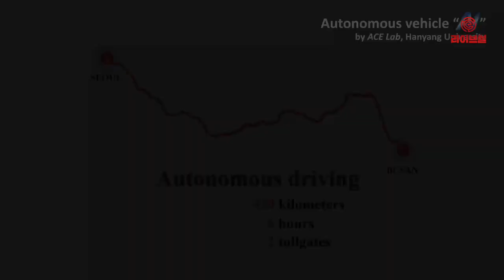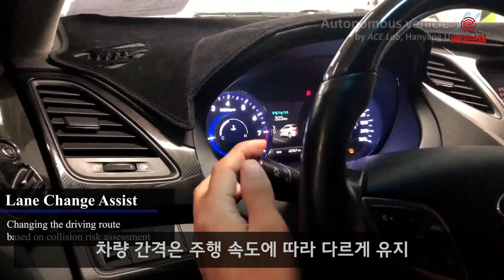[라이브썰] LG유플러스-한양대, 세계 최초 5G 자율주행차 공개 시연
세계 최초 5G 기반의 자율주행차가 일반 차량들과 서울 도심을 달렸습니다.

한양대학교 자동차전자제어연구실 ‘ACE Lab’과 LG유플러스는 11일 한양대 서울캠퍼스에서 기자간담회를 열고 세계 최초 5세대 이동통신 기반의 도심도로 자율주행 기술을 공개 시연했습니다.

5G 자율주행차가 통제되지 않은 도심 도로에서 일반 차량들과 함께 달리는 것은 이번이 처음입니다. 한양대와 LG유플러스는 보다 진화된 자율주행 및 통신 기술을 알리기 위해 외곽 지역이 아닌 혼잡한 도심 도로를 택했습니다.

이번에 선보인 5G 자율주행차 명칭은 ‘A1’(에이원)입니다. 미국 자동차 공학회(SAE) 분류 기준 중 4단계 ‘고도 자율주행’에 가깝습니다.

이날 시연에서 A1의 운전석 탑승자는 실제로 ‘자율주행 모드 ON’ 스위치를 누른 후 도착할 때까지 운전대와 가속·제동 장치에서 손발을 뗐는데요. 성수동 한강사업본부에서 출발한 A1은 강변북로-영동대교-올림픽대로-성수대교를 거쳐 서울숲 공영주차장에 도착하는 약 8Km의 거리를 25분 동안 스스로 주행했습니다.

특히 강변북로에 진입하는 순간 A1은 시속 60km가량으로 달리는 일반 차량들 흐름에 맞춰 자연스럽게 고속화 도로에 합류했습니다. 이후 정체 구간에서는 주변 차량들과 일정 간격을 유지하는 자율적 차량제어 기술을 선보였습니다.

A1은 강변북로를 달리는 동안 규정 제한 속도인 80km 이하를 유지했습니다. 각 도로마다 부착된 속도 제한 표지판을 스스로 읽고 이를 실제 주행 속도에 반영하는 기술을 선보인 것입니다. 차량 간격은 주행 속도에 따라 다르게 유지했습니다. 급제동 시 제어할 수 있는 거리를 스스로 계산해 앞차와의 안정적인 간격을 두는 방식입니다.

이날 행사에서는 차 안에서 콘텐츠를 감상하는 시연도 이어졌습니다. A1이 올림픽대로를 달리는 동안 시연자는 차 안에서는 5G 스트리밍 영상을 시청했습니다. 직접 가상현실(VR) 전용 헤드셋(HMD)을 착용하고 그랜드캐니언, 해양생태계, 아이돌 연습 등의 대용량 VR 콘텐츠를 실시간 이용했습니다.

자율주행차 상용화가 급물살을 타고 있습니다. 승용차에서 신문을 보며 출근할 날, 머지 않았을까요?